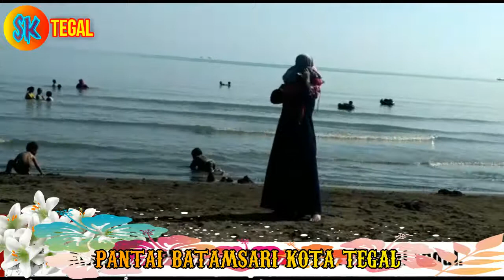Bermain di Pantai Batamsari Kota Tegal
Pantai Batamsari Kota Tegal merupakan pantai yang disukai banyak masyarakat Tegal, yang dengan biaya masuknya cukup terjangkau sekali. Pantainya yang bersih dan suasana pantainya yang sejuk merupakan salah satu daya tarik untuk dikunjungi banyak orang. Mulai dari anak-anak sampai dewasa bermain-main di pantai, bahkan orang lanjut usiapun ikut mandi, biasanya untuk pengobatan gatal-gatal, dengan berendam dari satu jam sampai beberapa jam. Pantai batamsari juga dilengkapi dengan tempat istirahat dan kulinernya yang khas Tegal yaitu tempe mendoangnya yang anget.